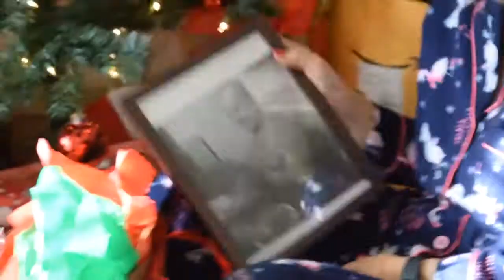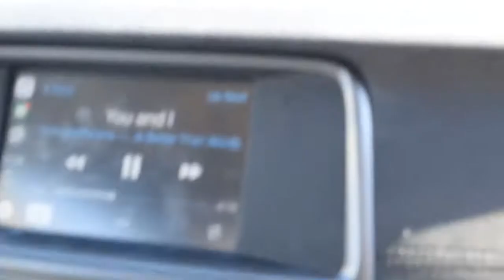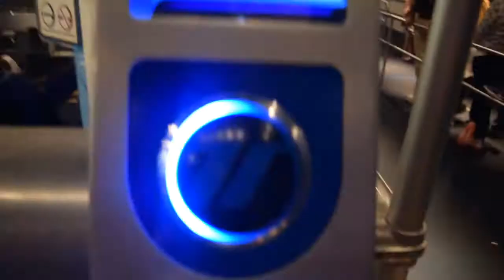Merry Christmas, Here's Kelsey Grammer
""You just wanted the money"
-Mum